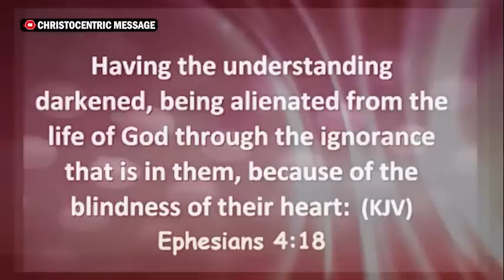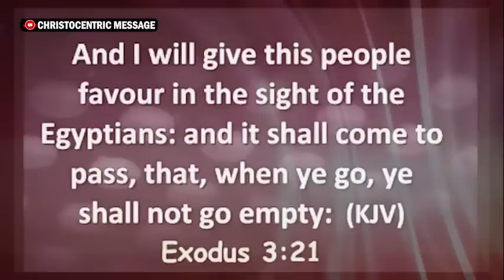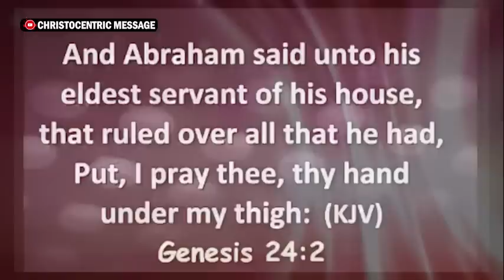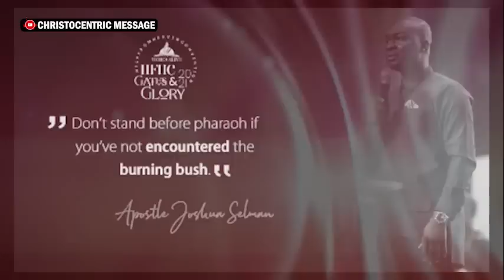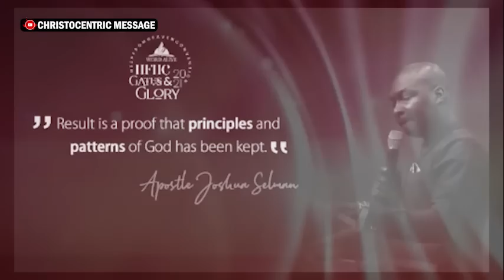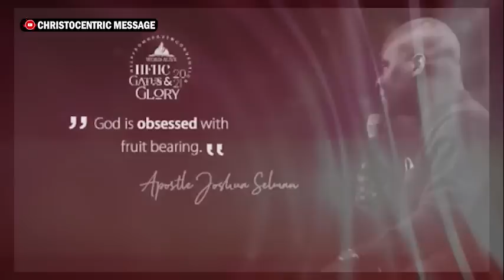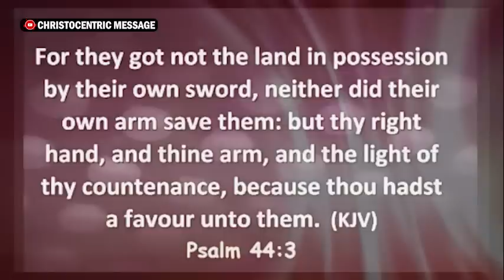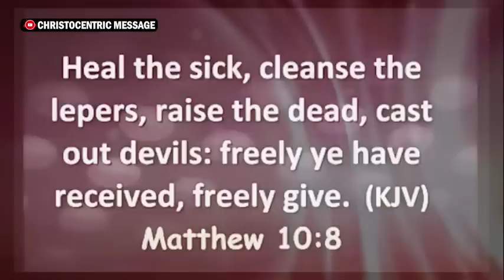WAYS TO TAP INTO THE GLORY OF GOD IN EVERY SEASON OF YOUR LIFE - APOSTLE JOSHUA SELMAN